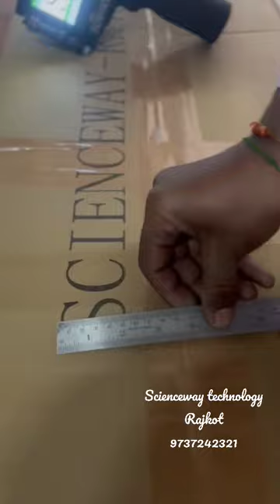50 MM Handheld Inkjet Printer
All INDIA SERVICE SUPPORT
SCIENCEWAY TECHNOLOGY -RAJKOT GUJARAT

TIP OF THE DAY: Before Purchase:
*Beware of DUPLICATE
*Don't believe on FAKE COMMITMENTS.
* Use EMAIL communication for quotation & said offers.

Always REMEMBER: "Cheap things =cheap price"
"Genuine product =genuine price"

Product Name: Handheld Inkjet Printer
Product Code- SCIENCEWAY  M6

ON PURCHASE ITEMS INCLUDED:

1. One pc Printer
2. One pc original HP INK CARTRIDGE
3. One Frame
4. One Battery with Charger
5. One Styler
6. Extra Rubber band
7. One year warranty.
8. Customer Support.

TECHNICAL SPECIFICATIONS/FEATURES:

1) New and updated Inkjet Engine with high quality metal body and cartridge system.

2) High quality printing at any surface with original HP ink.

3) 360 degree printing with both handheld & online. Support online directly without computer connection.

4) Resistive Touch screen , Anti interference and durable leading industrial design, more ergonomic.

5) Embedded Intelligent operation system.

6) 4G system memory ,save more than 1,00,000 messages.

7) Printer Height 12.7 mm

8) Removal battery with  Ultra long on stand by time.

9) Portable & easy to Carry and operations.

10) Zero Breakdown

11) Ensure Maximum up time.

12) Able to print Company Logo, Design,  MRP, BATCH NO, Lot No., Co. Name,Address,  Expiry date, EMAIL, BAR Code, QR Code etc any thing you want...

13) Print width has no limitation.

14) Able to print any kind of  surface like medicine Strips, pet bottles, glass bottles, Paper, mono carton, Corrugated box, plastic, glass , metal, jute bags, glossy bags, galvanise, Pouches  ( surface must Dust & oil free).

15) Suitable for all applications.

16) No Hidden Cost.

17) Ink  cartridge (Black,white,green etc ) & other necessary parts are available in stock. One cartridge run 10 lakh character impression.

18) Available for Instant dispatch.

SUGGESTIONS:  Always use  ORIGINAL HP CARTRIDGE for Long Life of your Printer. Original Cartridge only save your printer Print head & Motherboard.

We Value your Money & Time. We are selling on PAN INDIA with 24*7 CUSTOMER SUPPORT.

Looking for longer association.